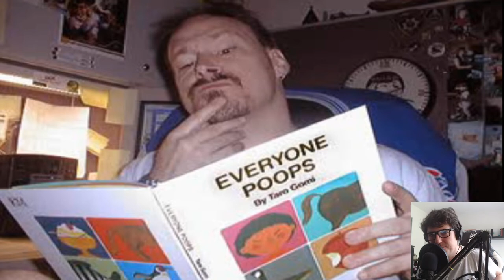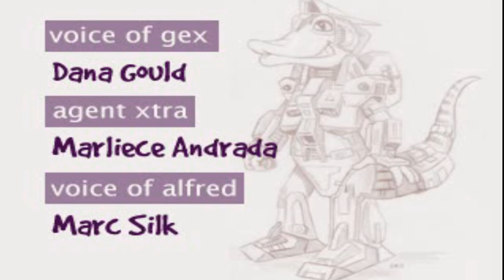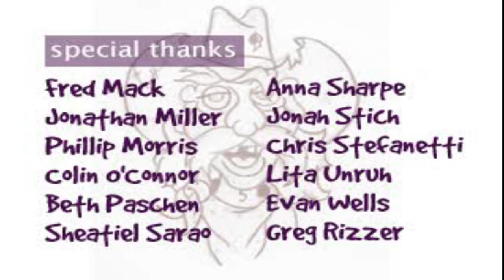Gex 3: Deep Cover Gecko! [PS1] #15 [FINAŁ!] - Do Trzech razy sztuka :D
📌TAGI:
GEX 3, GEX 3!, GEX 3! POMIDOROWYPL, ZAGRAJMY W GEX 3! PS1, ZAGRAJMY W GEX 3! PS1 POMIDOROWYPL, ZAGRAJMY W GEX 3: DEEP COVER GECKO! PS1 POMIDOROWYPL, GEX 3! ODCINEK 15 FINAŁ, GEX 3 ZAGRAJMY W POMIDOROWYPL, 1080p60, CRYSTAL DYNAMICS, CRYSTAL, DYNAMICS, GEX POMIDOROWYPL PL, RETRO GRACZ, RETRO GAMER, RETRO GAME, RETRO GRA, LIPIEC, 2022, LATO, REZ, REZ GEX, GEX VS REZ, POMIDOROWYPL ZAGRAJMY W GEX 3: DEEP COVER GECKO!,